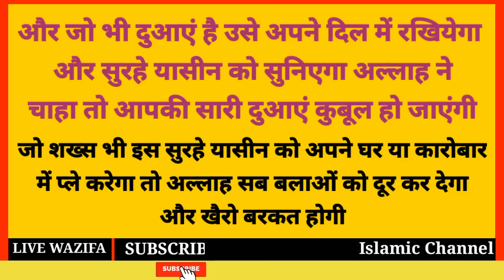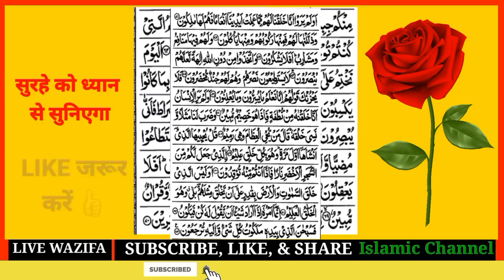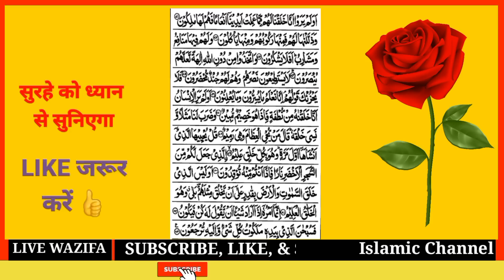ये सूरह क़ुरान का दिल है-जो भी एक बार इसको अपने कानों से सुन ले उसकी सारी दुआएँ पूरी हो जाती हैं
My New Channel Video link